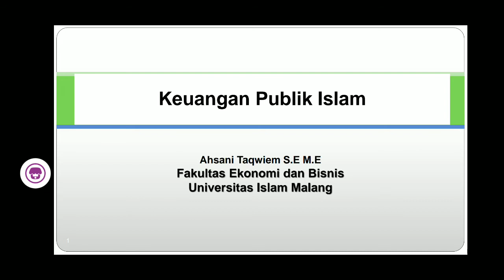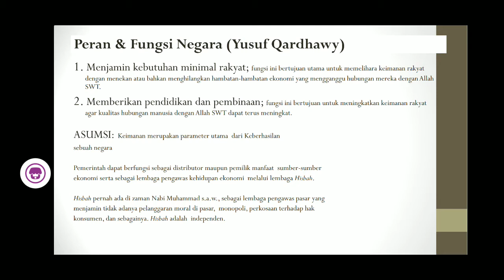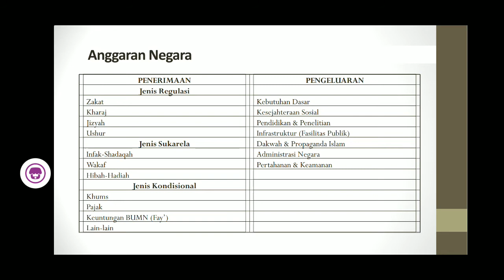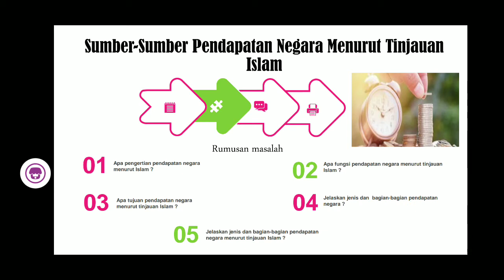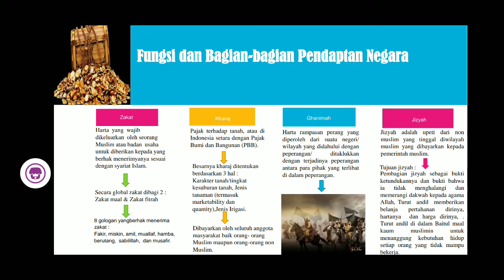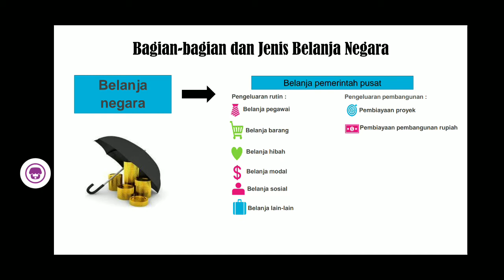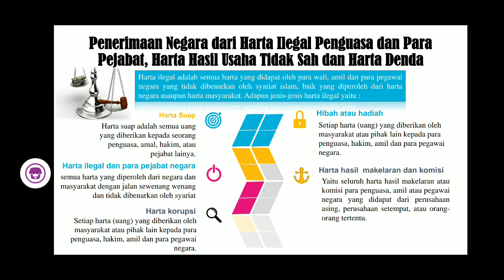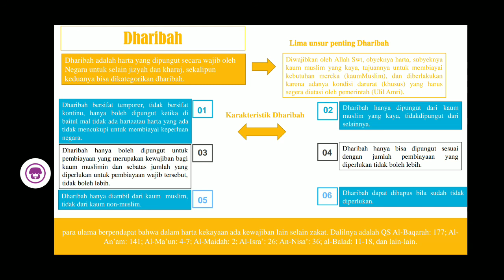Keuangan Publik Islam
Ekonomi Makro Islam Materi 12 "Keuangan Publik Islam"